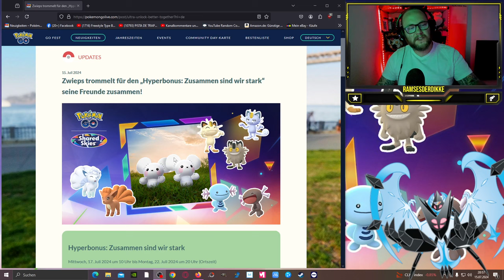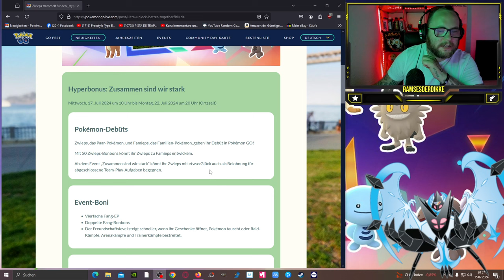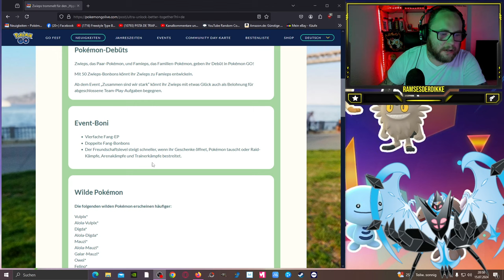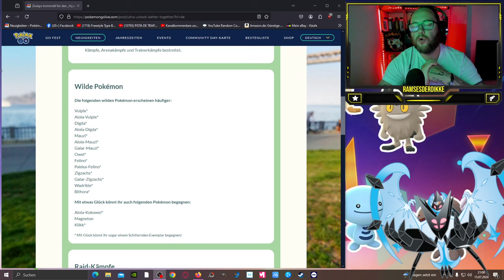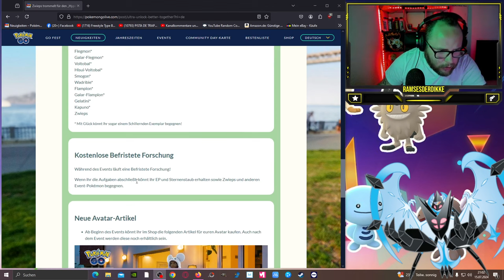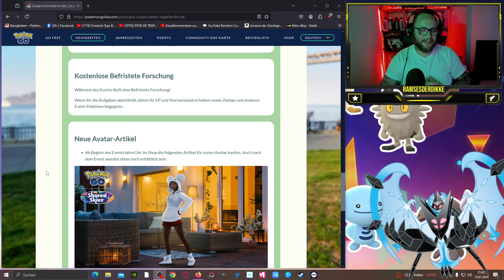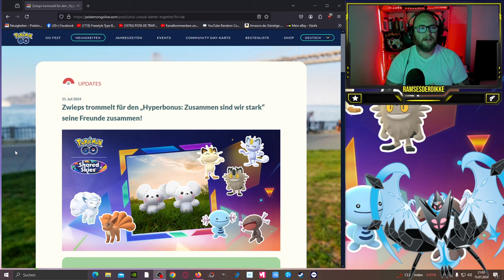ZWIEPS und FAMIEPS im HYPERBONUS Teil 1 !!! | Pokémon GO Deutsch # 3049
GUMMA !!!